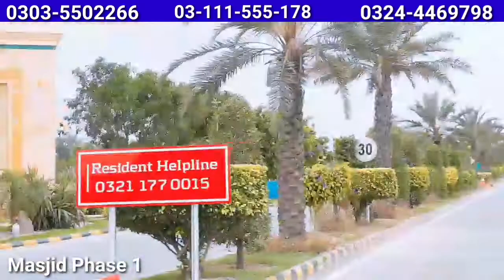New Lahore City || On Ground and Installment Plots Available in New Lahore City - Property Master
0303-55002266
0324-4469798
plots on installments
new lahore city
residential plots
commercial plots